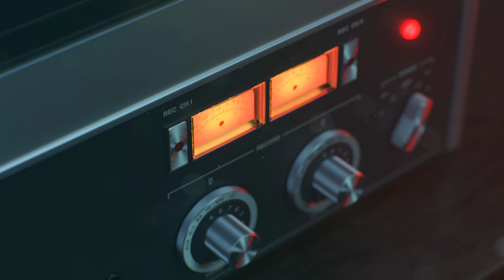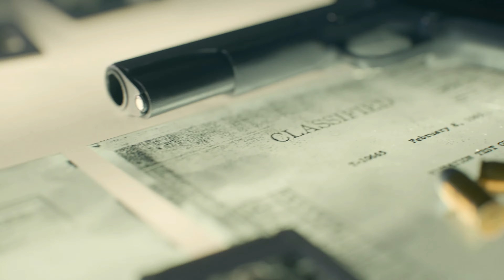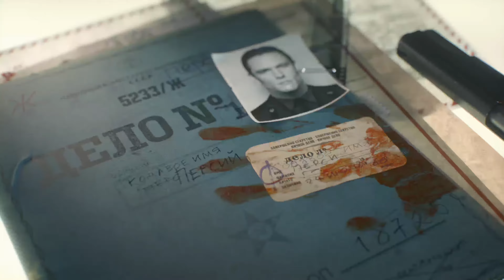Fracture Jaw | Call of Duty Black Ops Cold War #2 | Xbox Series X 4K 60 FPS